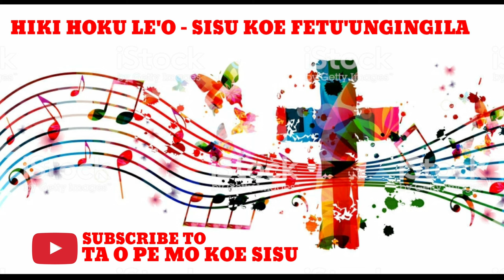Hiva Fakalotu 2020 - Hiki Hoku Le'o - Sisu koe Fetu'ungingila